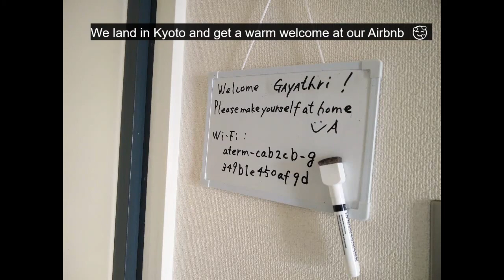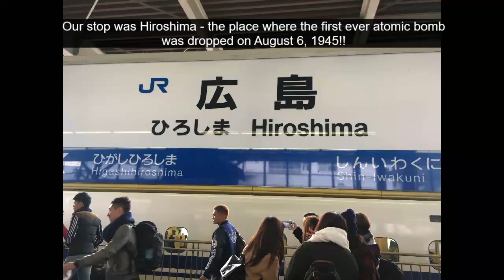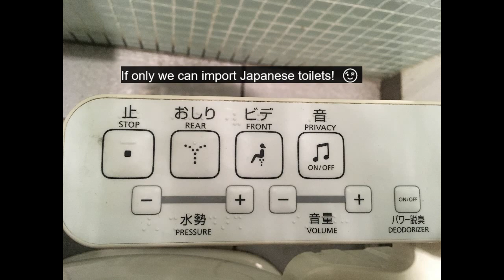Exploring Japan with Sarayu 2017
A ten-day trip to the Land of the Rising Sun with our one-year-old daughter :)